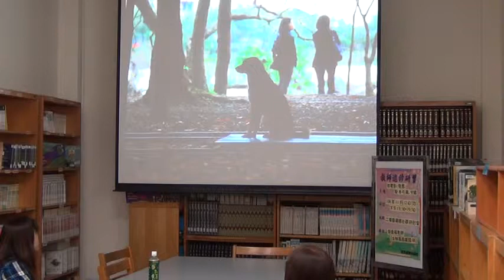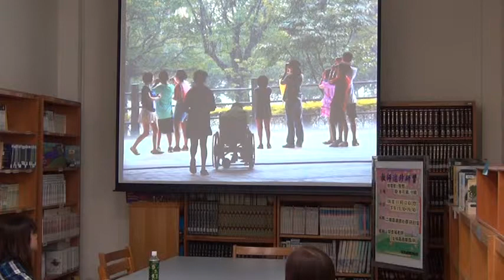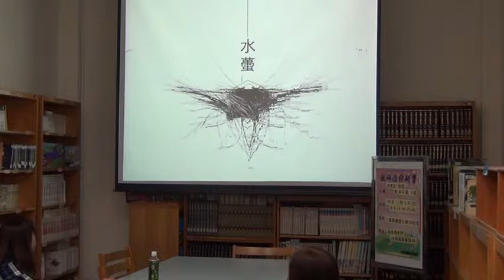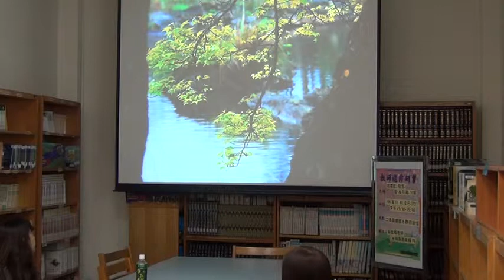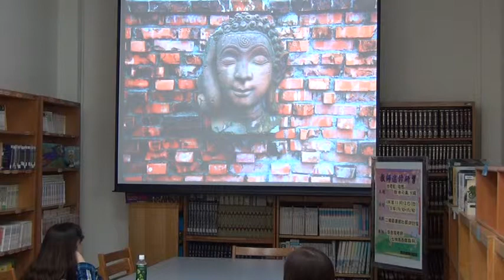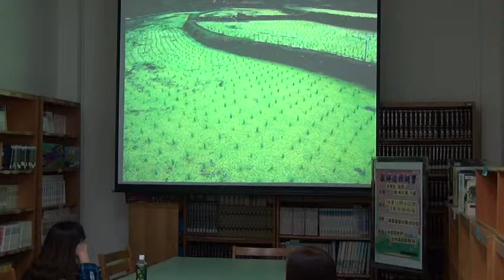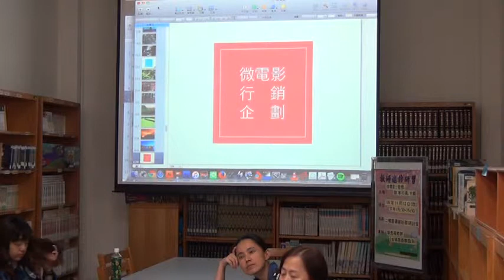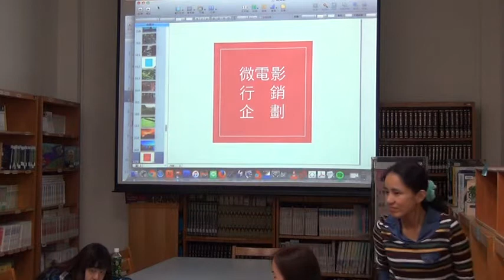微電影:發想.腳本引導.分鏡3